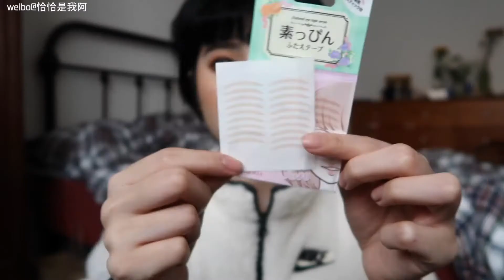〖 恰 〗超长预警│我的近期爱用&购物分享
迟到的近期爱用和购物分享 咕咕咕

softie* 橘朵*